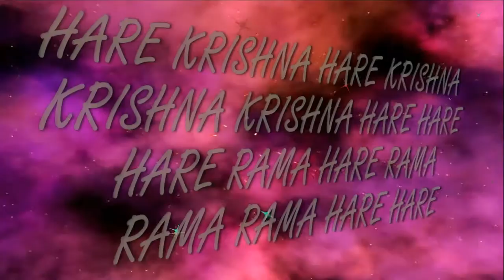25.12.2016 Maha kirtan ISKCON Dnipro Ukraine